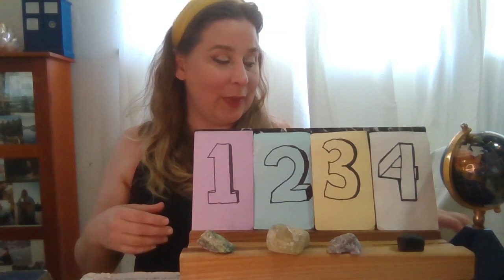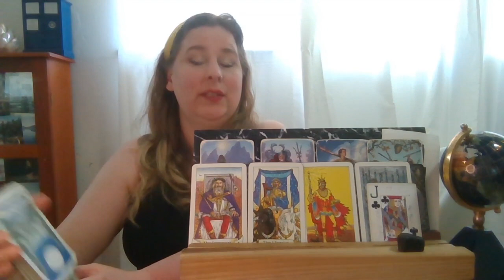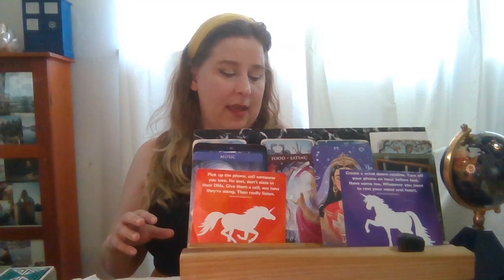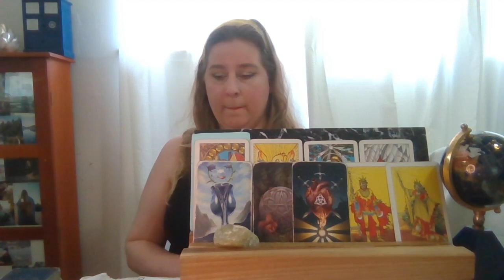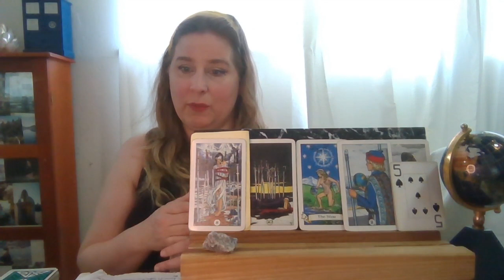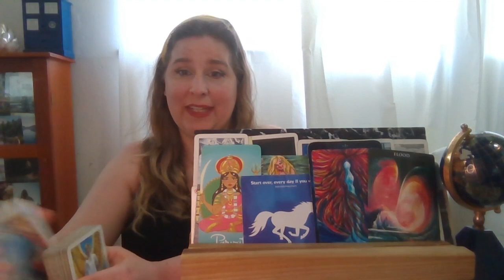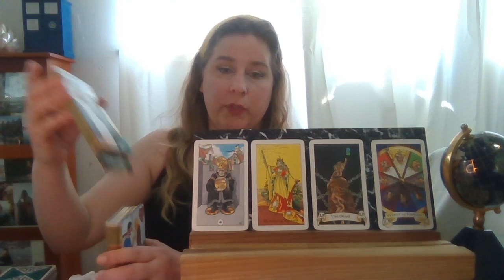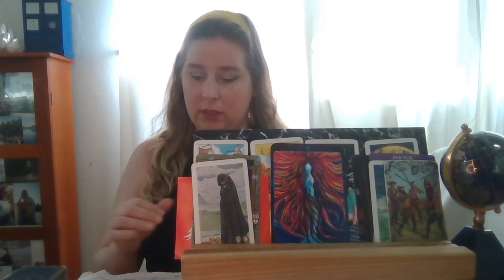How Are They Feeling About You, Right Now? Pick a Card Tarot Reading with Charms!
How are they feeling about you! I hope this brings you joy and healing. Remember that only you can control you & take action on your goals. You are always worthy of love, kindness, and respect!

Pile 1) 0:47 I accidentally use a the 4 marker here!

Pile 2) 24:03

Pile 3) 38:04

Pile 4) 59:34